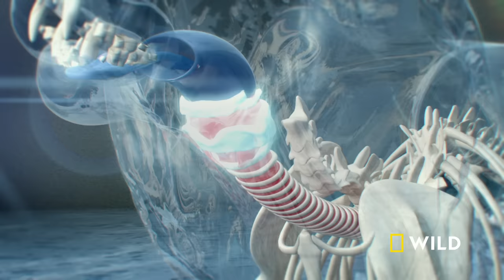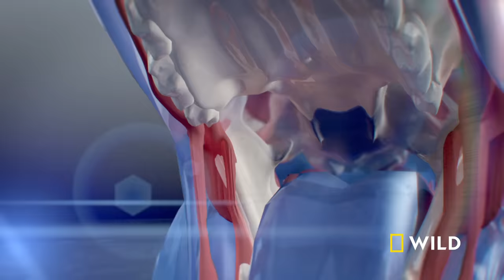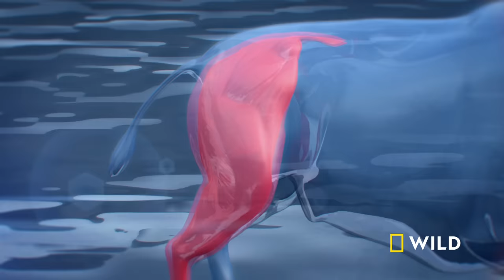Monster Mayhem (Full Episode) | Animal Fight Night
Watch what happens when the animal kingdom’s biggest and craziest fighters go head-to head in adrenaline-packed brawls from across the globe.

About Animal Fight Night:
Animal Fight Night features same-species battles between some of the biggest and baddest fighters of the animal kingdom, and some of the most surprising, revealing the extraordinary motivations and strategies that fuel each incredible brawl.